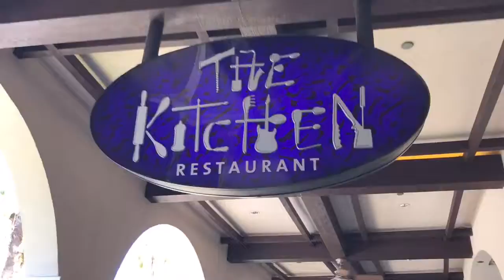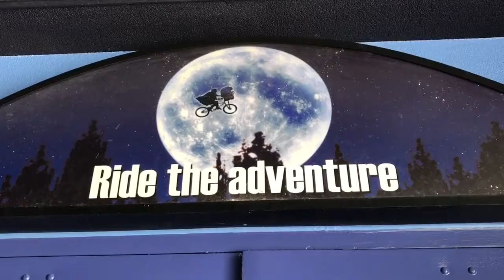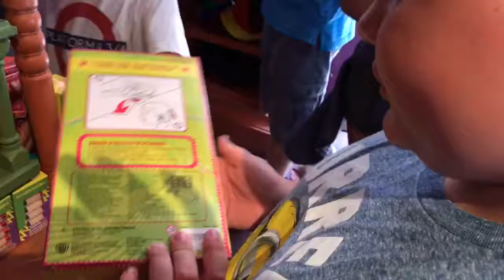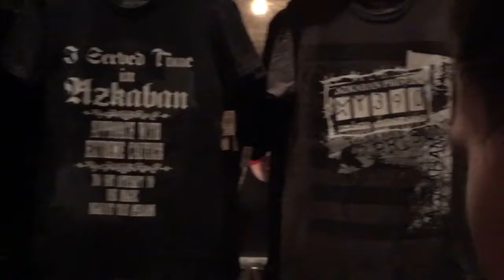Adam and Tiffy's Disney Days VII: You Have One Too (Day 6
Last day at Universal Studios for spring break. A little sad to leave after so much fun!